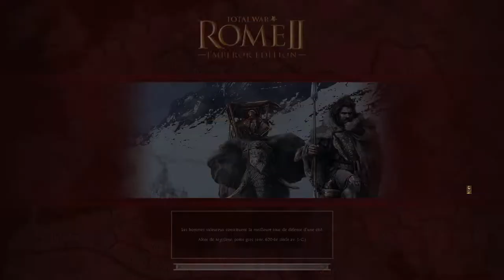Let's play Rome 2 total War - Gète La Revanche Ep 1: Un nouveau départ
Let's play du jeu Rome 2 Total War auquel j'ai beaucoup joué. Plus de 2600 heures.
Mais si vous avez des astuces, je suis preneur.

Sommaire :
0:00 • Campagne
15:30 • Bataille 1
30:00 • Campagne